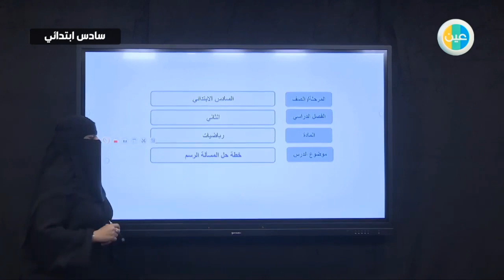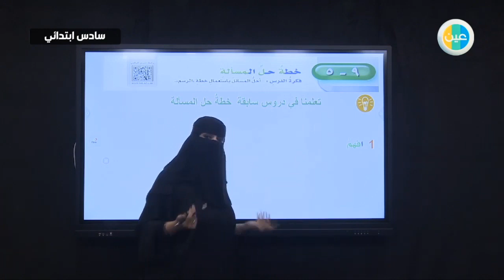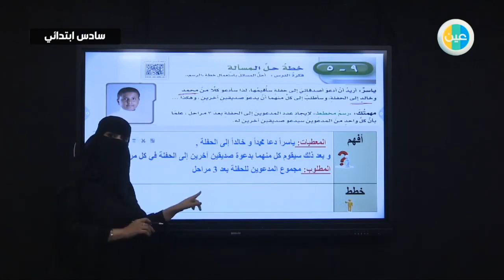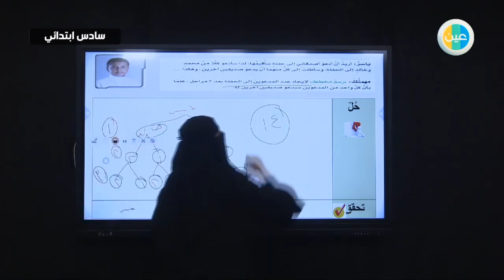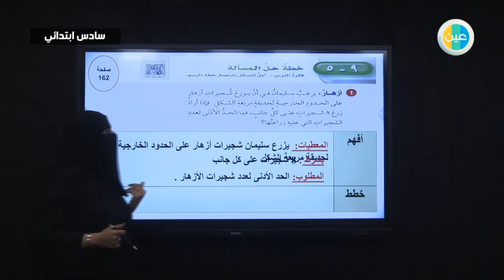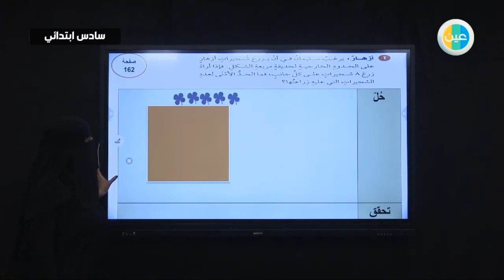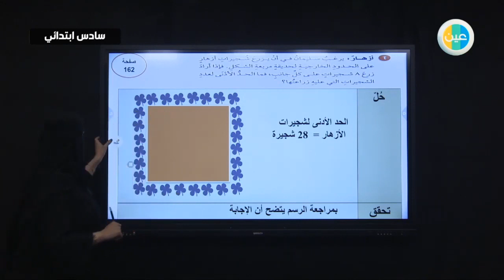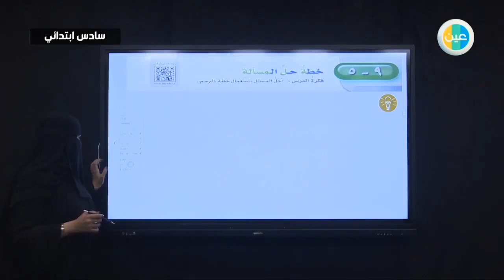دروس عين | "خطة حل المسألة: الرسم" – رياضيات – سادس ابتدائي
شرح عبر دروس عين من الرياضيات للصف السادس ابتدائي للفصل الدراسي الثاني لدرس "خطة حل المسألة: الرسم